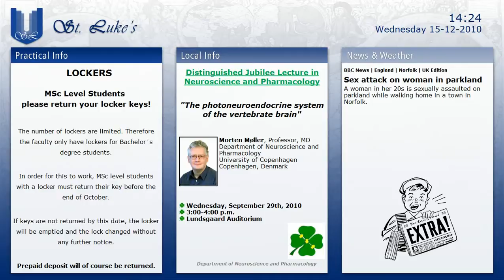Lecture Theatre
Example of EdVision digital signage system